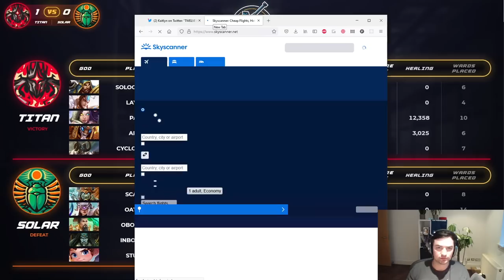THAT pink fruit And Volcano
sup'?